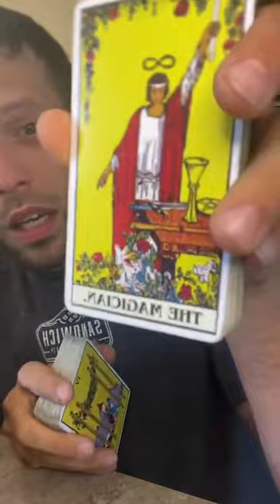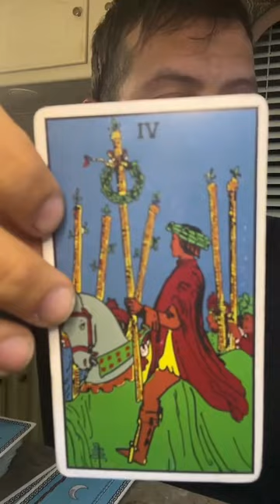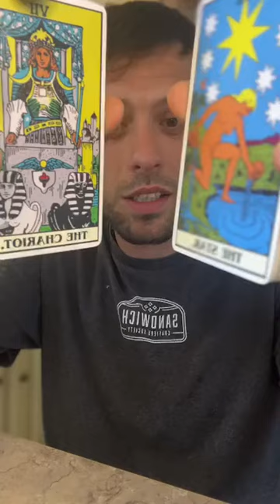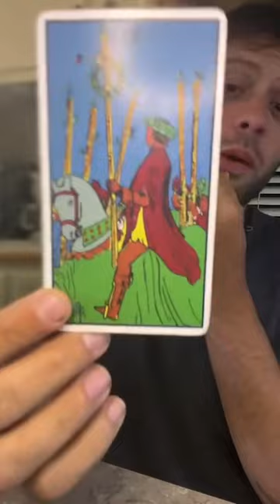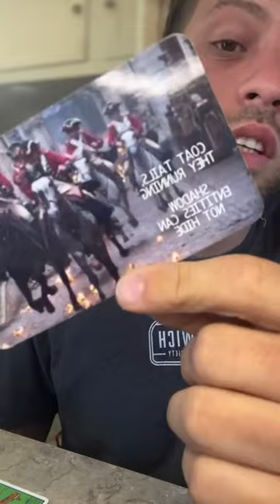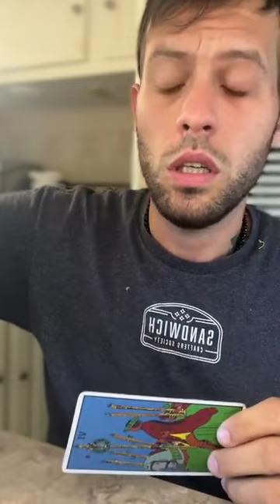Intuitive Spoken Heart💜💯Downloads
Intuitive Spoken Heart💜💯Downloads Taurusseason heartolove Self Worth Self Confidence Self Care mercuryretrograde 🤯iam no thing heartspace MUCH LOVE BROTHER CORY💯💪🏽

much love soul family to receive this message please put a purple Heart 💜in the comments